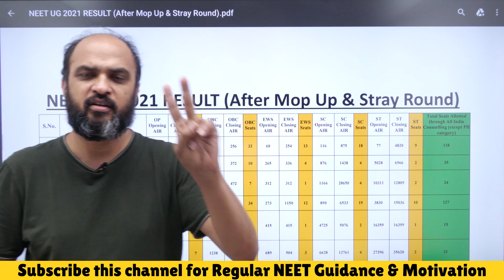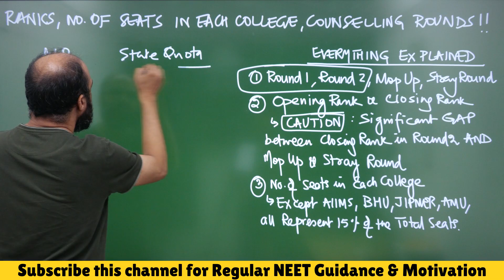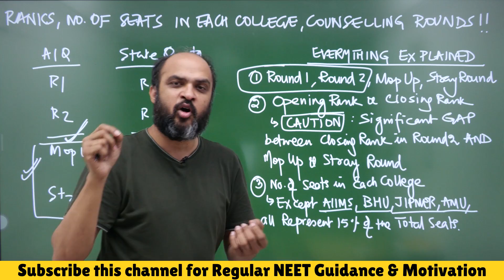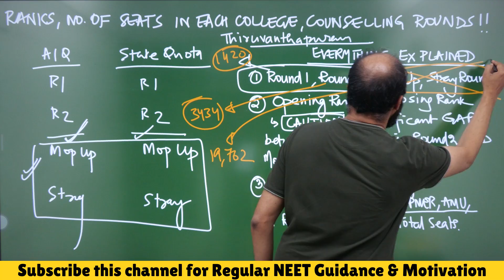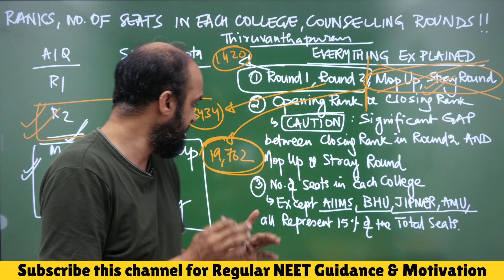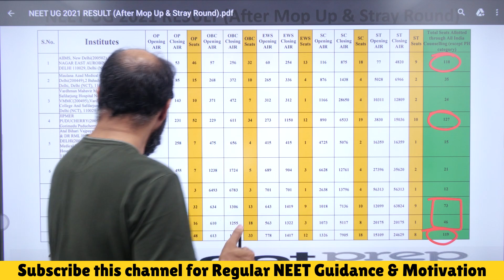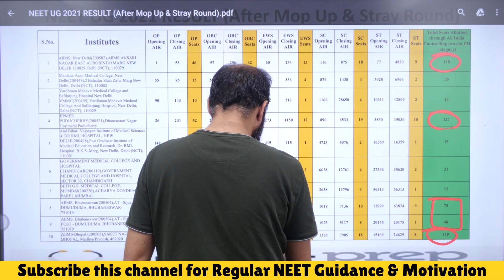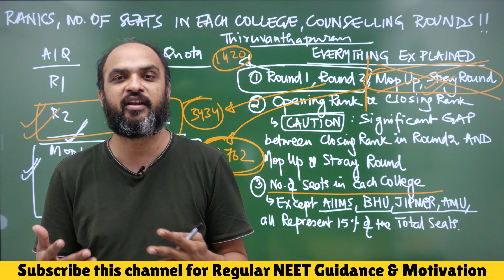No. of Seats in Colleges, Rounds of Counselling & EVERYTHING Explained About NEET AIQ Counselling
PDF of Results from NEET 2021 for Round 1, Round 2 & Mop Up and Stray Round

All the students who have Students who have enrolled into amy course at NEETPREP and are expecting Marks which can get them in a Medical college(From any Quota or category) should fill this form

3 Day Complete Access of all courses on NEETprep.com is available from the

Not started Preparing for NEET till now & Want to Understand A to Z (TOOL- KIT) of NEET Preparation, watch video of Kapil sir from the

Please fill the Google form to be eligible for discounts on the courses.